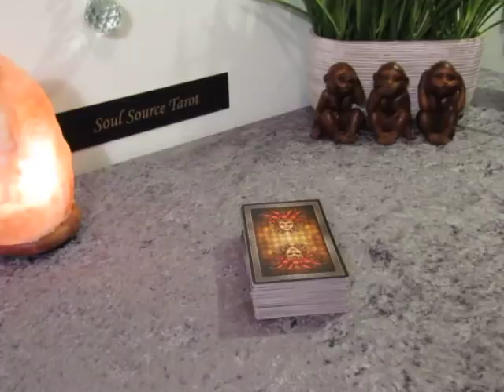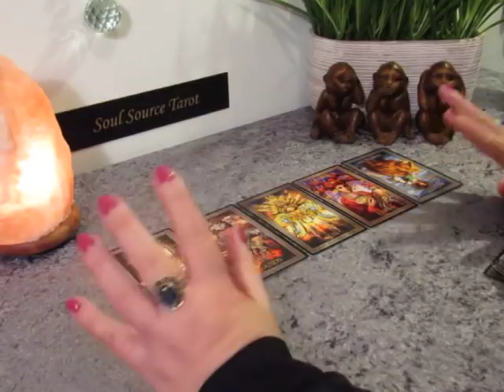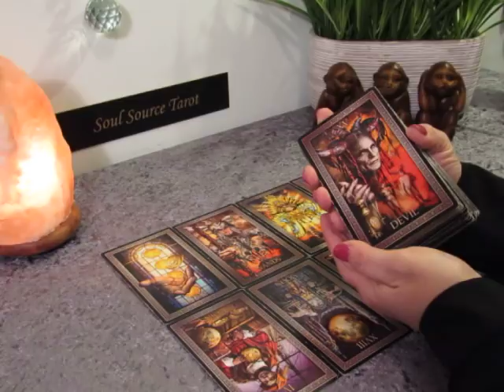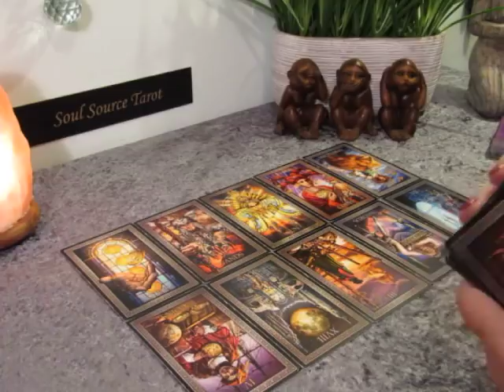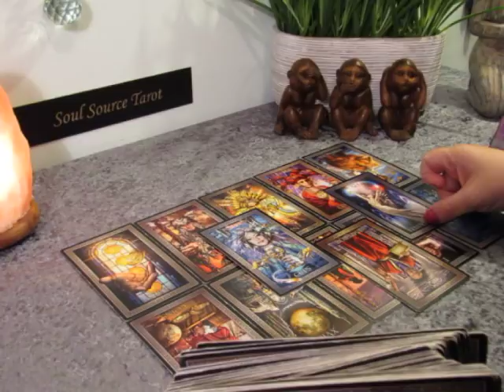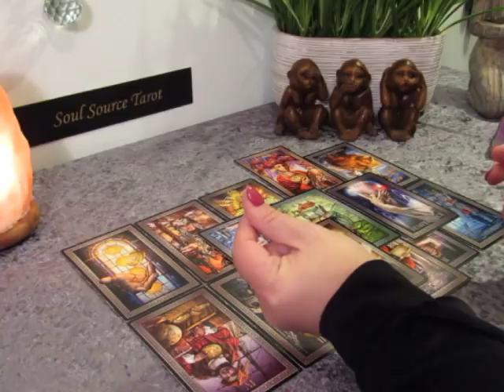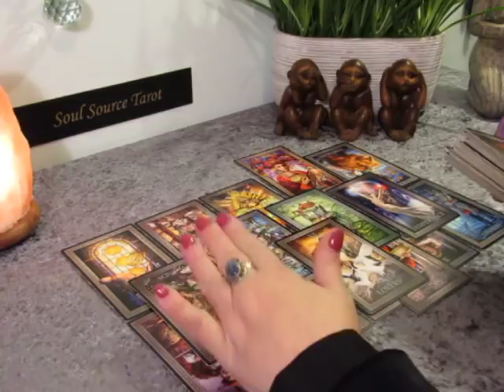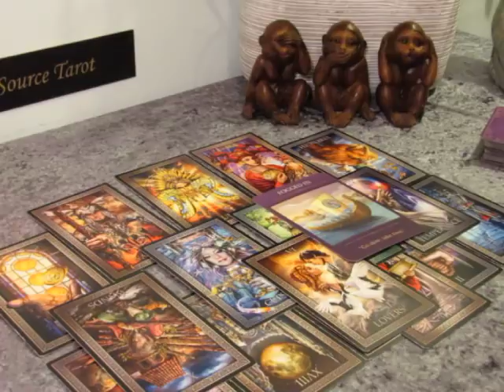~The Daily Vibe~Unexpected Love Connection Out of the Blue~Daily Tarot Reading 02/21 Feb 21 Daily